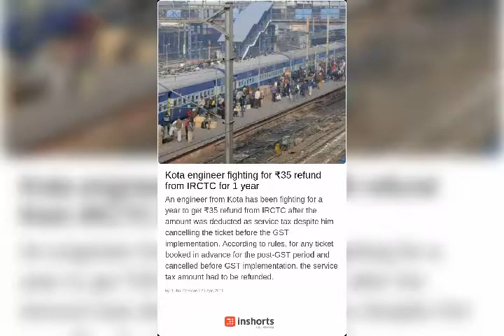Booking a railway ticket? Old websites gone as irctc switches to new e-ticketing site;